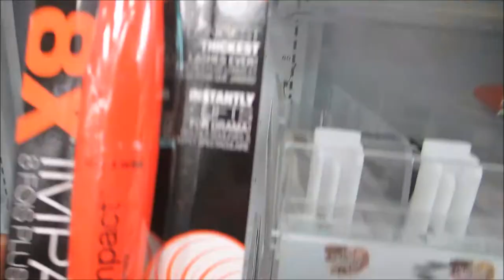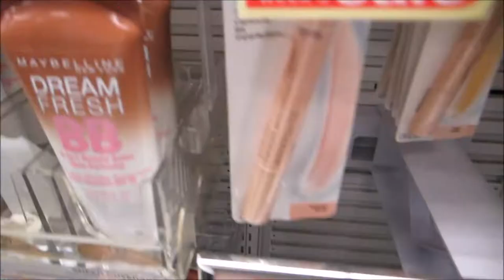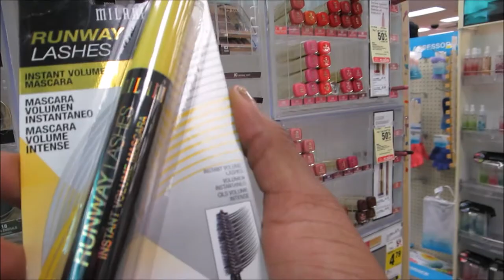Vlog #538 FOOLISHESS IN CVS! October 12, 2014